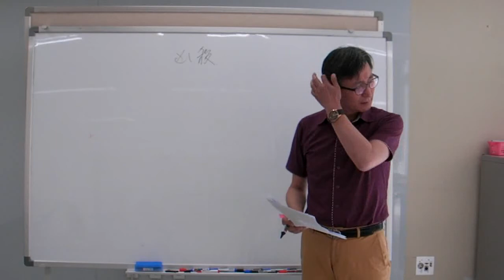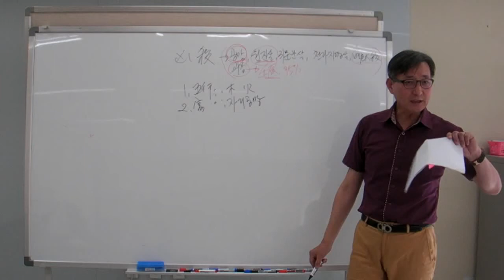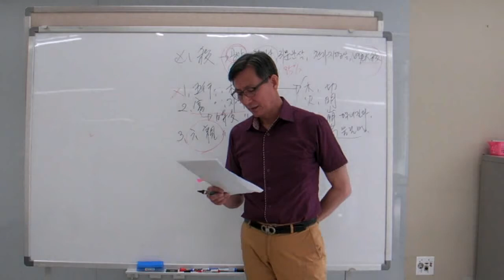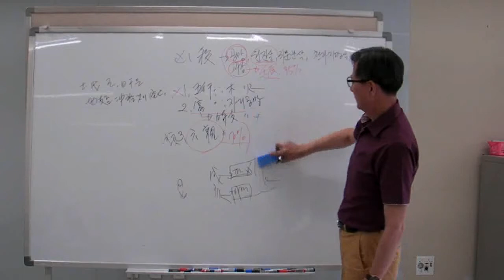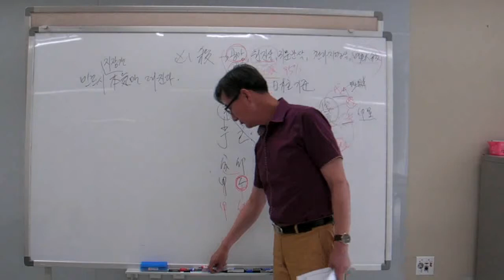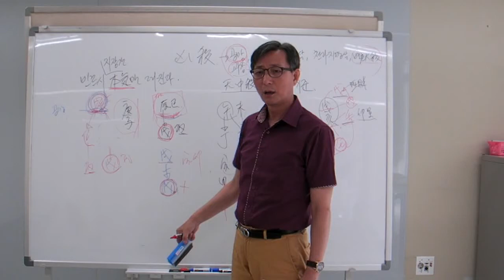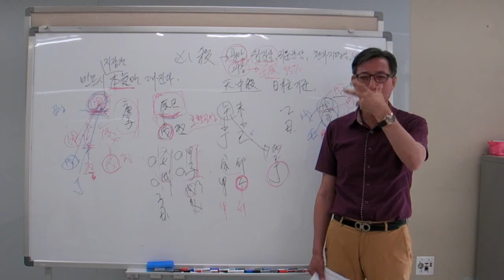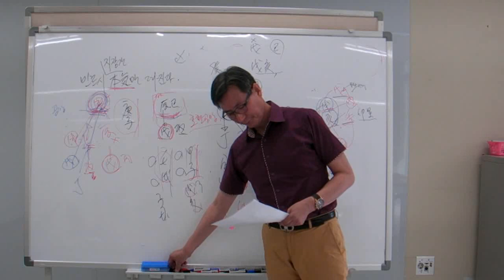안국준의 초 중급 사주명리학 강의 제24강 공망